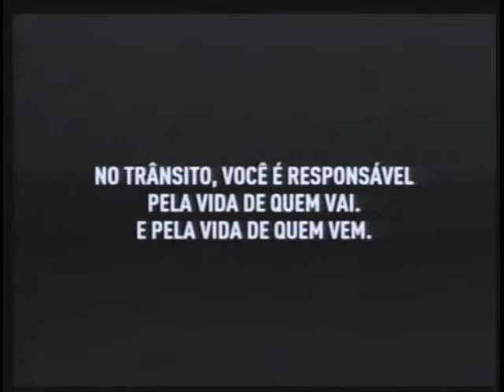Ultrapassagens indevidas nas estradas é foco de companha de trânsito para Semana Santa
NBR NOTÍCIAS - 02.04.12: A Campanha Nacional de Trânsito para o feriado da Semana Santa, deste ano, escolheu as ultrapassagens como foco. Em todo ano de 2011 morreram 8.660  pessoas nas estradas federais e parte destes números foram devido a ultrapassagens indevidas. O governo elabora uma campanha permanente para conscientizar a população e reduzir o números de acidentes.